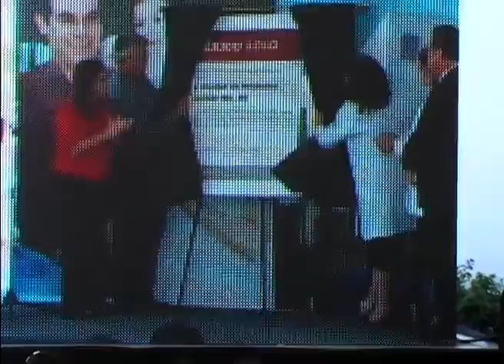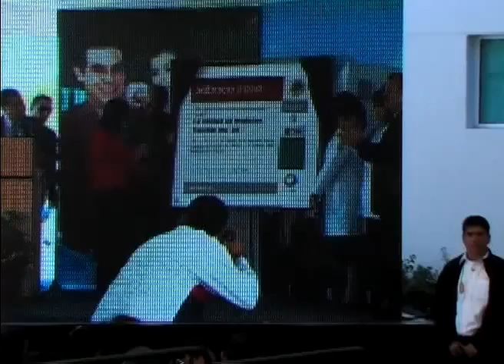Inauguración del Hospital de Zona 67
El Presidente de México Felipe Calderón inauguró este hospital.